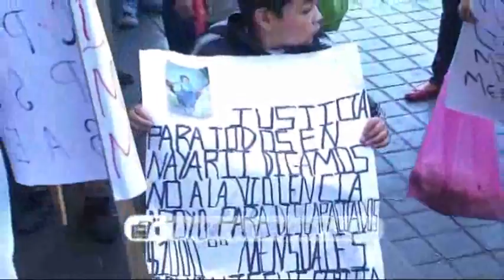Reclaman discapacitados apoyo mensual de 1,000 pesos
Ante el Congreso del Estado, integrantes de la Asociación Civil "Justicia para todos en Nayarit", solicitan modificar las leyes a favor de este sector